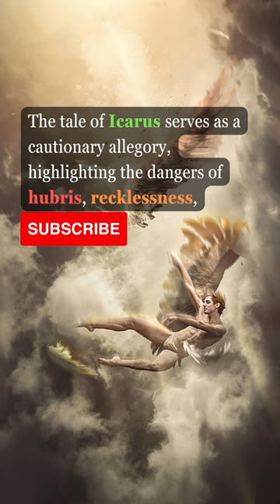ICARUS , Sun Scorched Wing...